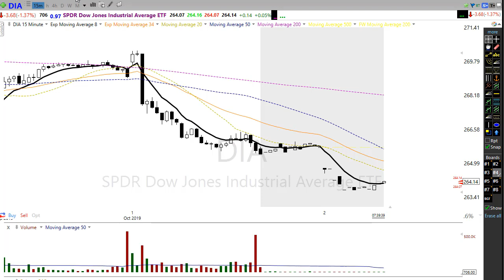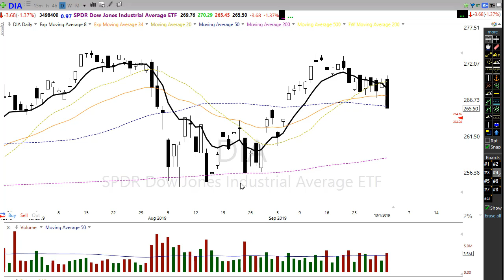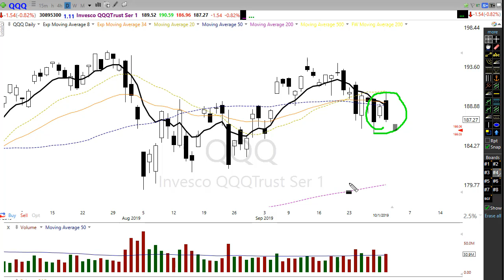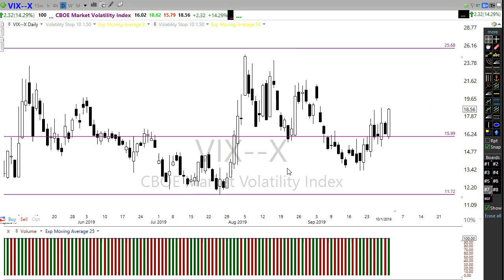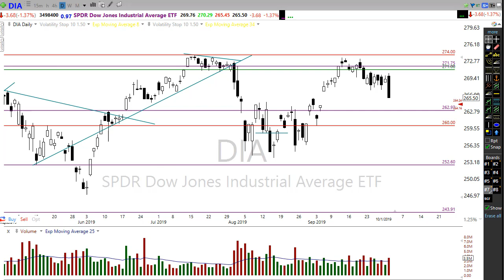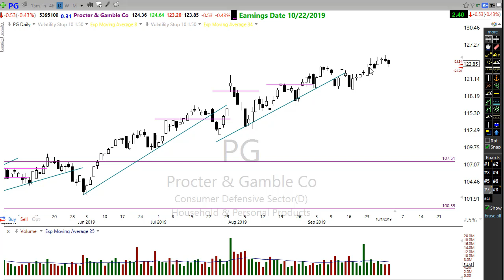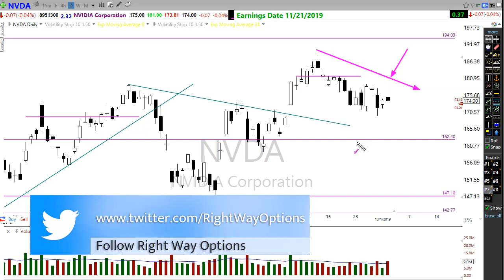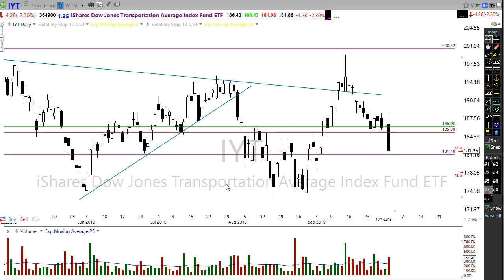Morning Market Prep | Stock & Options Trading | 10-2-19